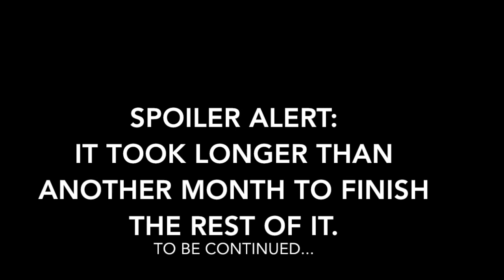IDKWID Ep 13: More Pickaxing, Raking, and Leveling (But Also, The Paving Begins!)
- I should've made this video a few months ago but seeing that I've put off finishing the front yard, it's only fitting that I'd leave the video unfinished as well. Episode 14 should be a real doozy, and it also shouldn't take three months to release.